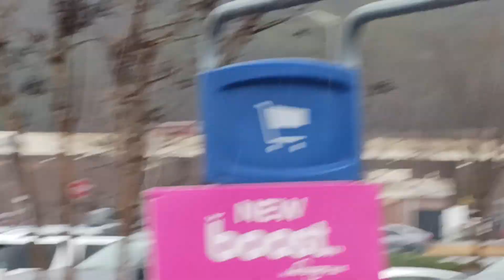Cartersville Fire Department (Squad 4) Responding.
Cartersville Fire Department Squad 4. Responding. To The Hotel Medical Call.